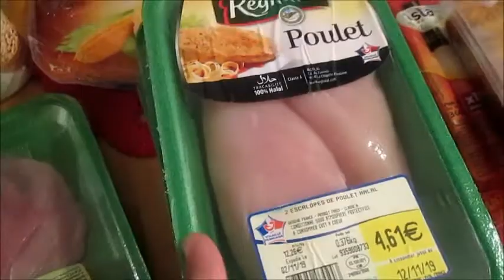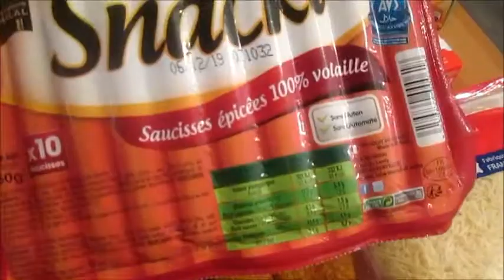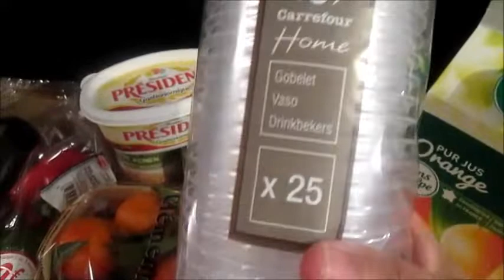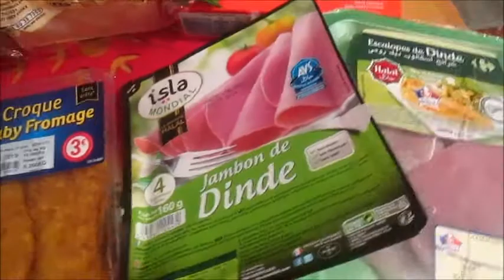MINI RETOUR DE COURSES CARREFOUR CITY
voici un mini retour de courses effectué chez CARREFOUR CITY :D
j'ai pu trouver des produits Halal, et qq aliments indispensables (fruits, beurre, jus d'orange...) je vous laisse découvrir ;)